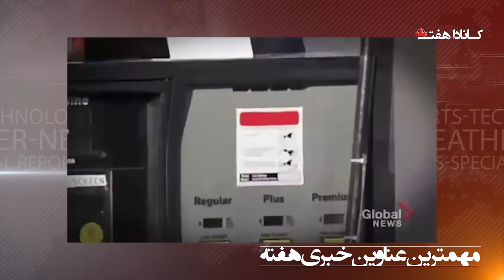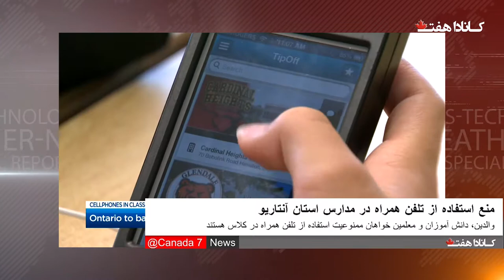Canada 7 News SEP 1St اخبار فارسی کانادا هفت